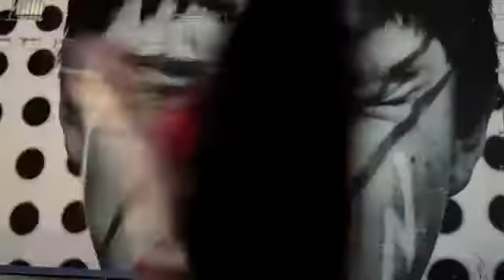I Am Me